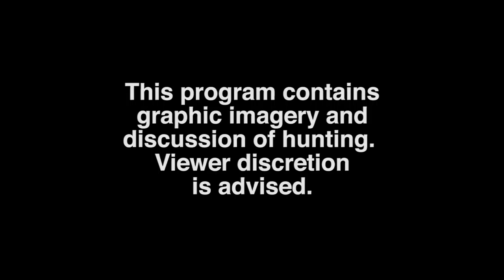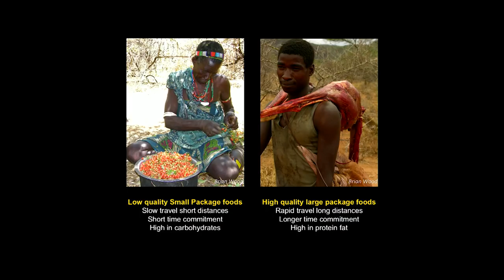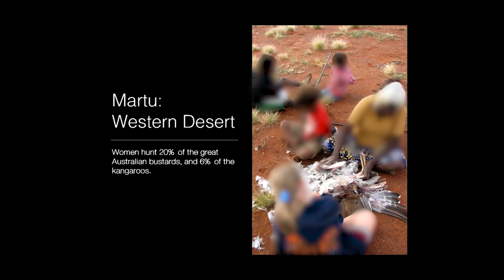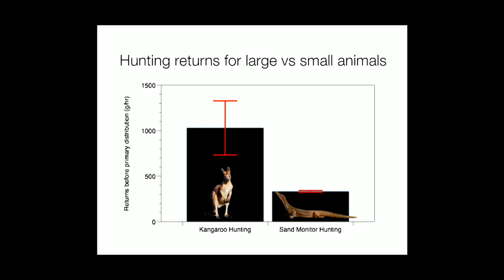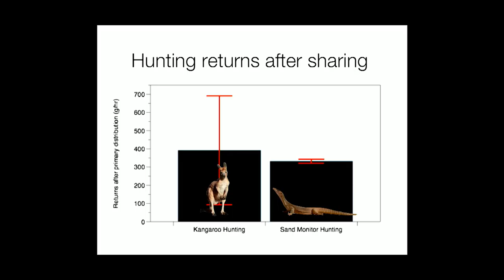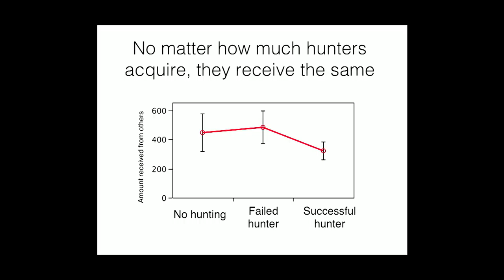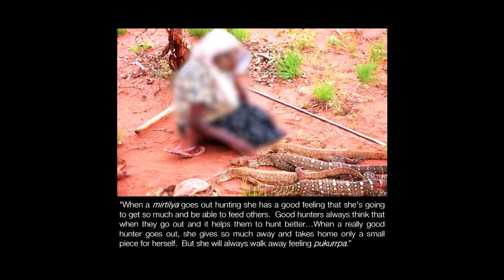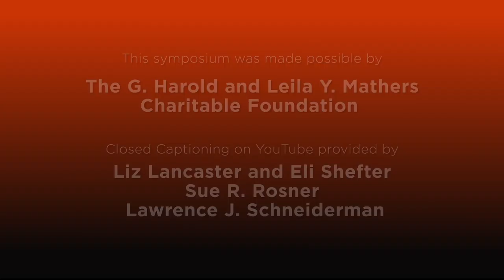CARTA: The Role of Hunting in Anthropogeny: Rebecca Bliege Bird - Why Foragers Hunt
1:41 - Why Foragers Hunt -  Rebecca Bliege Bird

Hunting is considered a key human adaptation and is thought to have influenced our anatomy, physiology and behavior over time. This symposium explores the evidence pertaining to the origins of hominin hunting. The idea that women have evolved to be plant gatherers and men hunters has dominated evolutionary thinking and the popular imagination for decades.  Australia is one of the places that challenges our understanding of who hunts and why. Across Australia prehistorically, women were active hunters, with a primary focus on the hand-capture of small to medium sized animals.
Rebecca Bliege Bird, Pennsylvania State University. [9/2018] [Show ID: 33571]